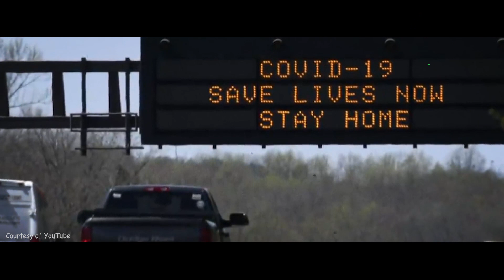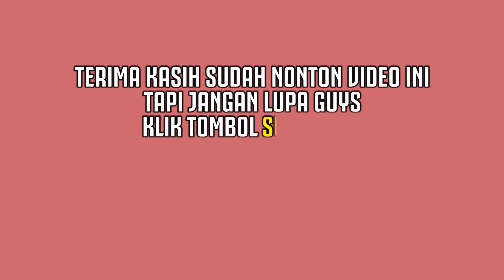6 EVENT OLAHRAGA TERDAMPAK CORONA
Pandemi virus corona telah berdampak dalam banyak aspek kehidupan. Hal ini juga menimbulkan kepanikan dan kekacauan. Bahkan, beberapa negara pun telah melakukan lockdown demi menekan jumlah penularan virus corona di negaranya masing-masing.
Beberapa ajang olahraga pun terpaksa ditunda atau dibatalkan akibat COVID-19. Mulai dari liga atau turnamen domestik hingga event olahraga dunia. Seperti halnya enam event olahraga dunia berikut